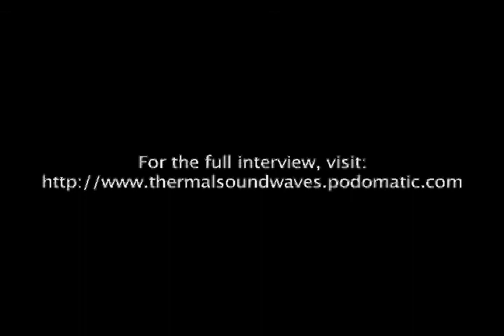Male stripper "Punisher" talks exotic dancing for women on Thermal Soundwaves Radio